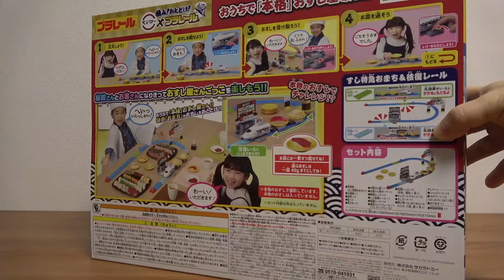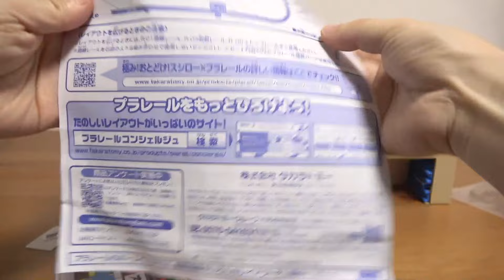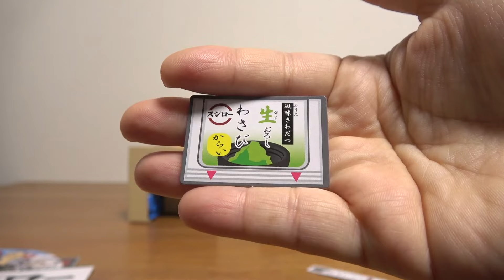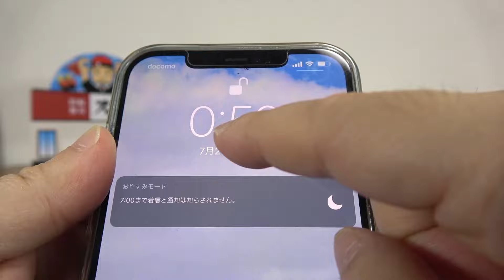トミカも運べて全てが極み！おとどけ！スシロー プラレール おうちで本格お寿司屋さん☆ステイホームにナイスアイテム☆往復レールにお皿を運べる貨車・お寿司特急おまちも最高☆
13歳以下の方がご視聴される際は保護者の方とご一緒にご覧ください。

特別番外編 新幹線検査車両SP！